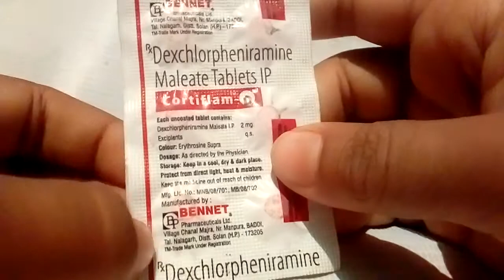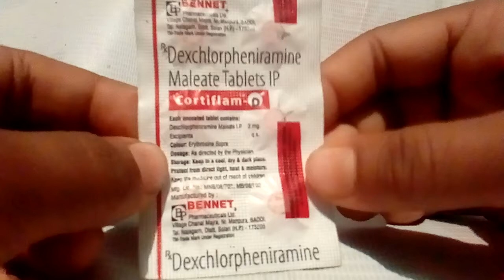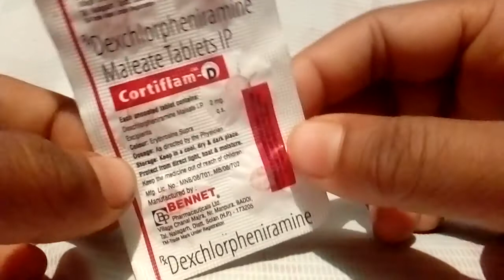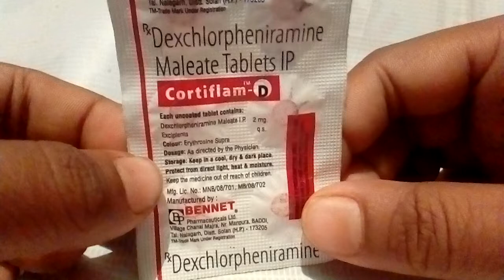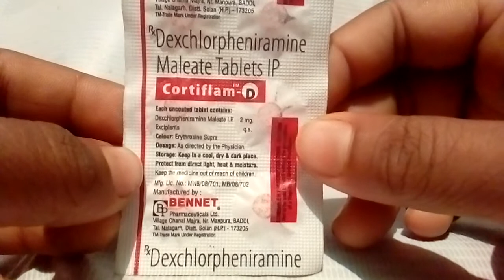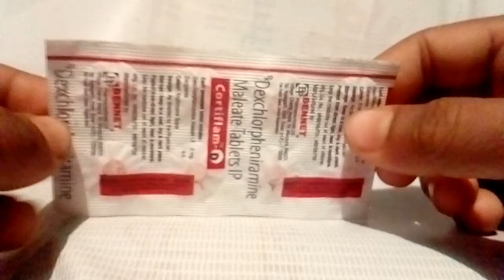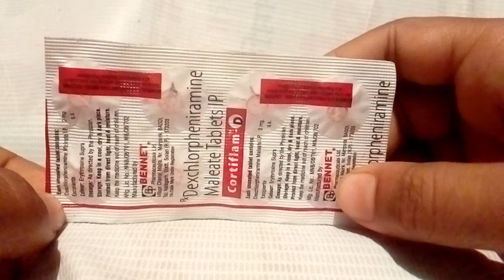Cortiflam D Tablet uses in hindi, use, doses, side effects, interactions, best uses of allergy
Cortiflam D Tablet uses in hindi, use, doses, side effects, contains, warning, interactions, Price, company, best uses of allergy.
1 This medication manufactured by Bennet pharmaceutical Limited company make it
2 this medicine 10 Tablets strip M. R. P. R's 13. 90
3 schedule H prescription drugs caution not to be sold by retail without the prescription of a Registered medical practitioner
4 contains
Dexchlorpheniramine maleate
5 uses
Allergy
Plant connect allergy
Animals connect allergy
Itching
Skin Urticaria jump
Nose water out
Eczema
Fever
Common cold
12 years common cold
Nose disease
Eye plate pain
Cortiflam tablet antihistamines group tablet
Body savior allergy to use
Fast fever
Urticaria disease
Medicine reaction allergy end to use
Allergy treatment best uses
6 doses
Doctor's advice use 2 times
7 side effects
Nausea
Vomiting
Dusty sight
Constipation
Dizziness
Dry mouth
Vertigo
Urticaria
8 interactions
Selegiline
Rasiper
Alprazolam
Clonazepam
Lonazeep
8 warning
What sap pages
Instagram pages
LinkedIn pages
Category Education